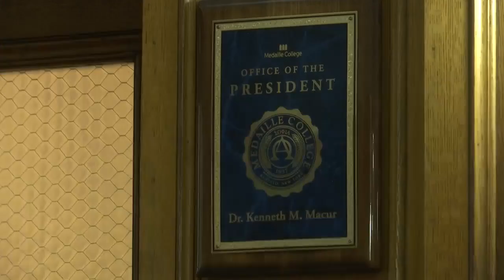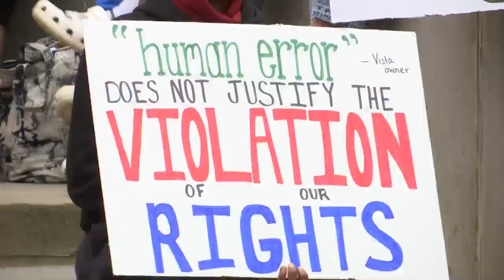Medaille College students stage protest after campus security incident